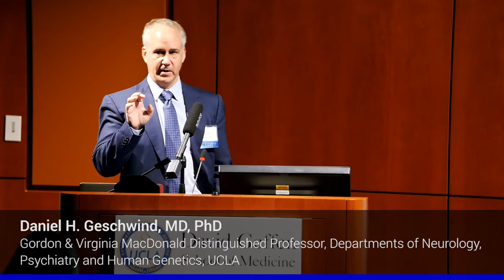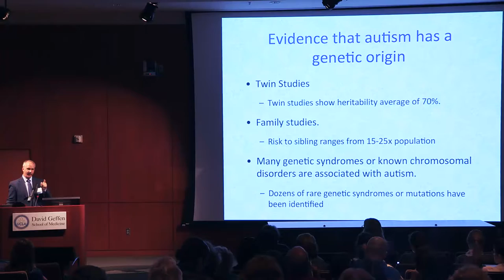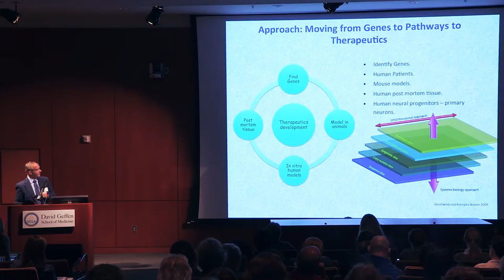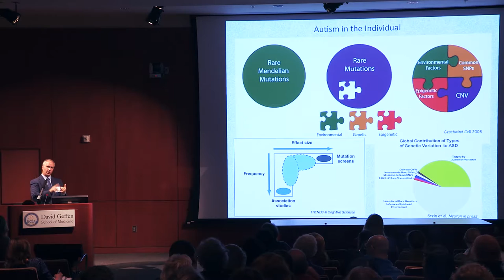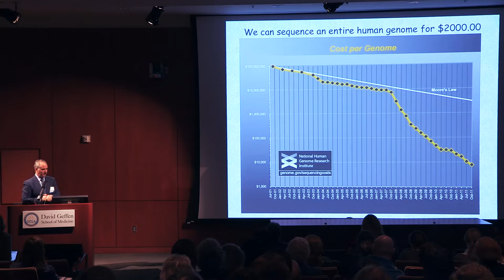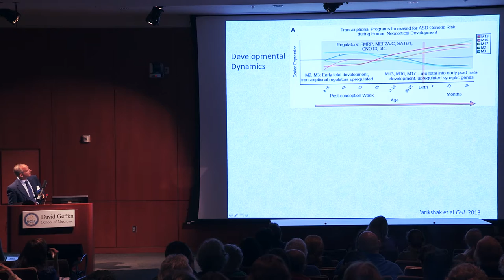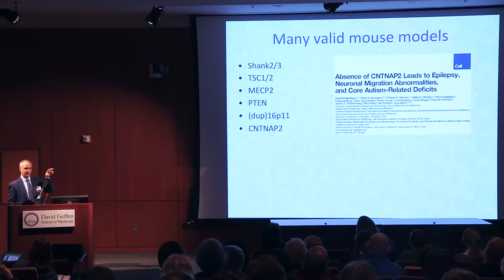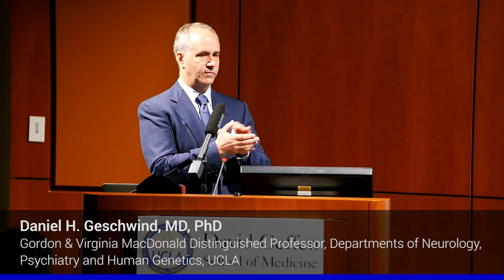Advances in Genetics 2016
UCLA CART Advances in Autism 2016, April 22, 2016
Daniel H. Geschwind, M.D., Ph.D.